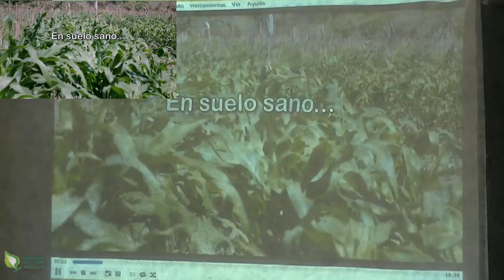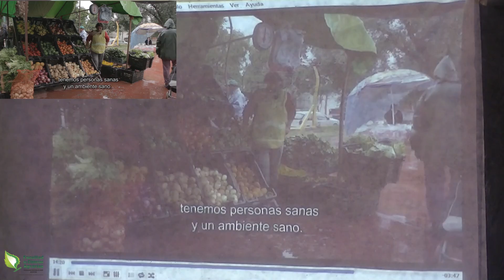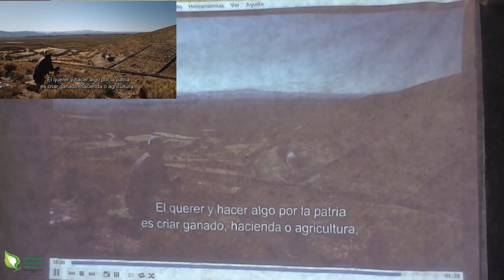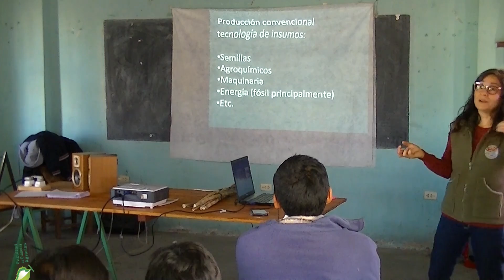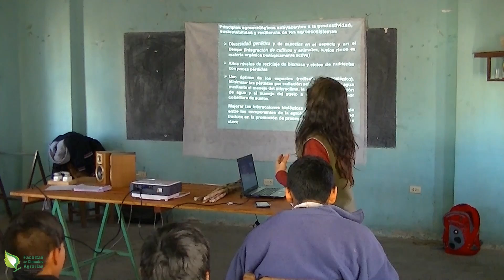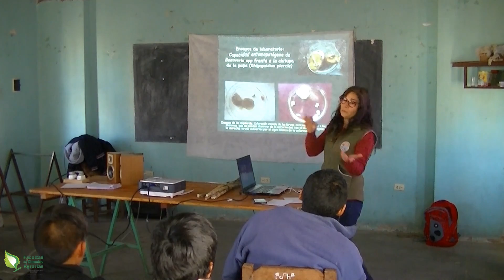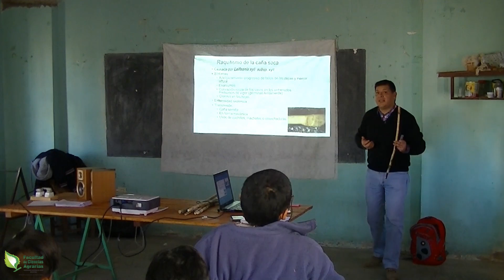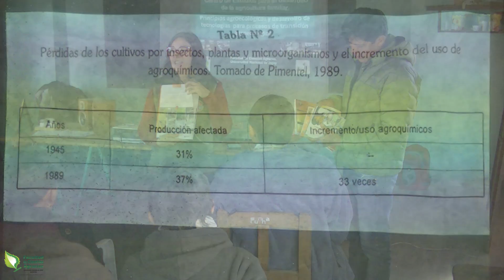Abra Pampa Agrotécnica Capacitación Facultad de Ciencias Agrarias